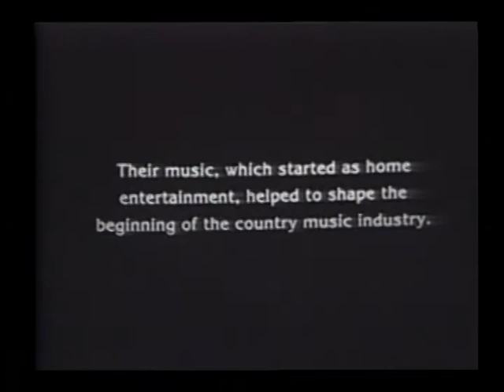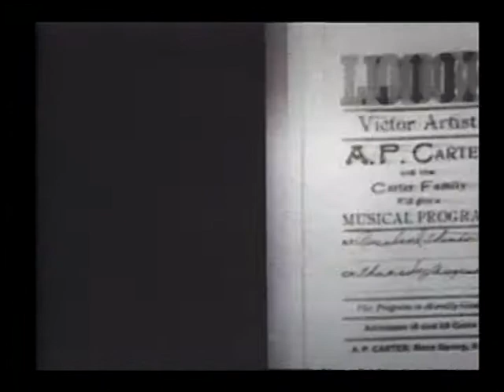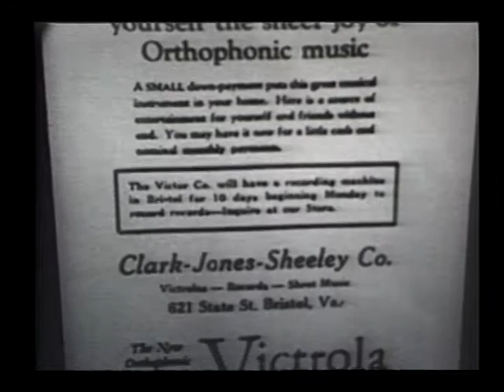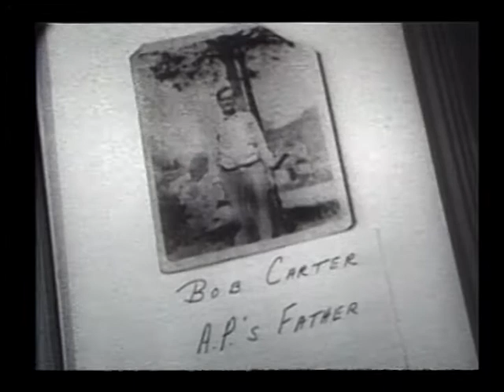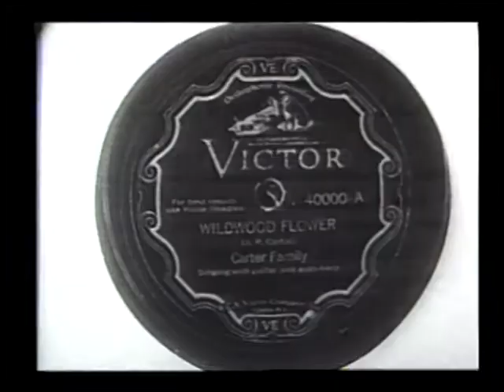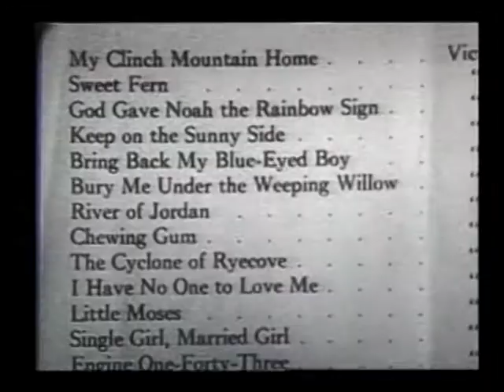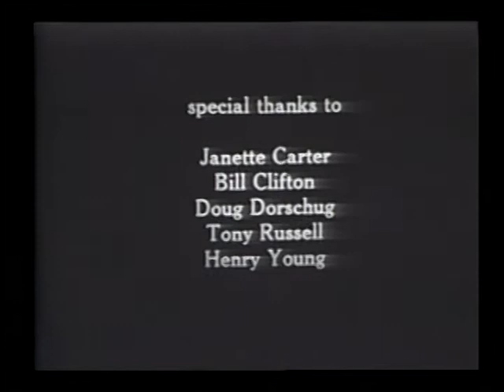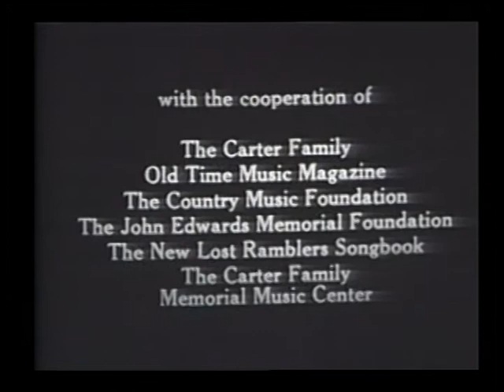Sara & Maybelle (1981)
John Cohen's short film featuring Sara and Maybelle Carter playing and singing "Sweet Fern" and "Cannonball Blues." Recorded in the mid 60's and released in 1981.